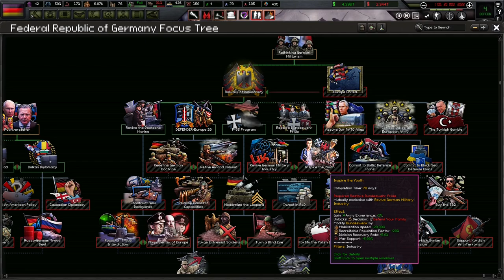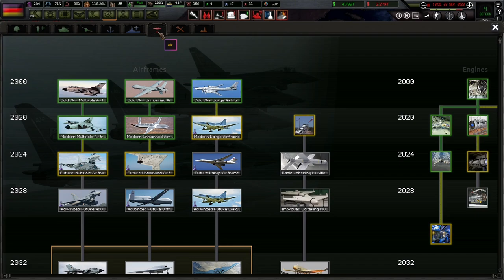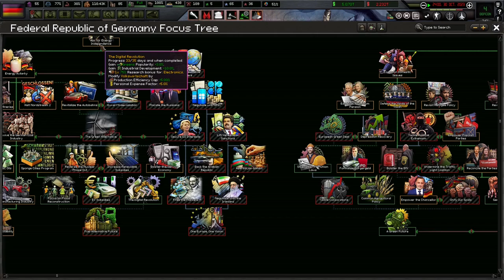As The World Burns, We Save Our Economy! Hoi4 - The Fire Rises, Germany #3